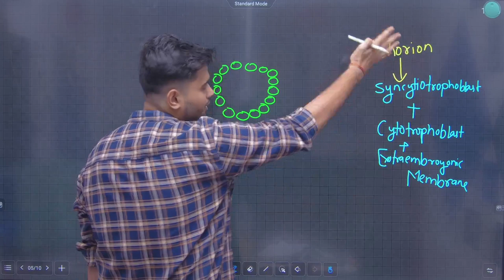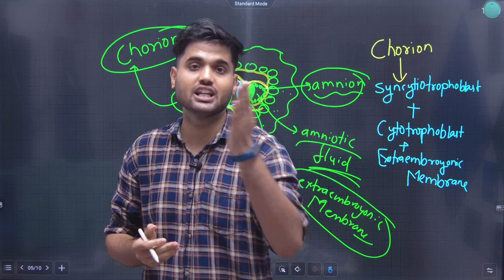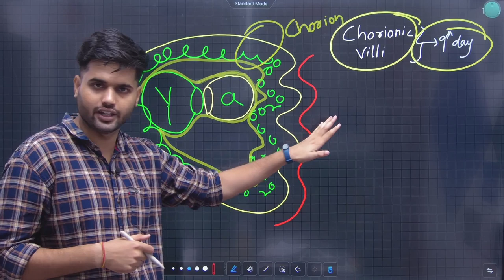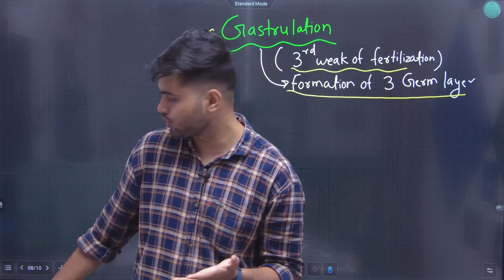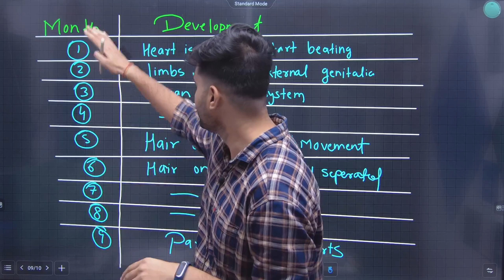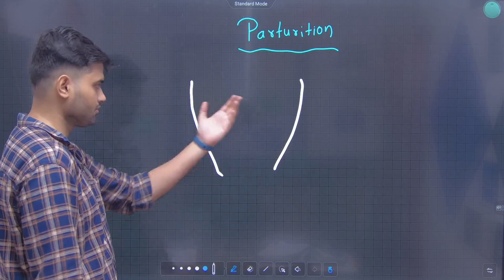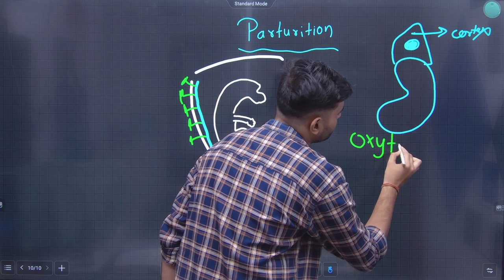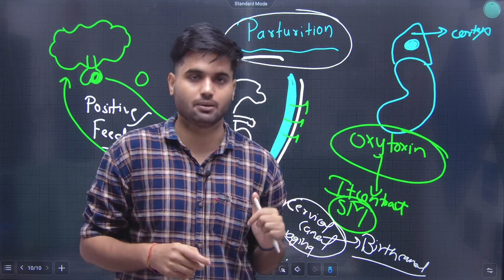12th Biology | Chapter 2 | Reproduction in Lowers & Higher Animals | Lecture 14| JR Tutorials